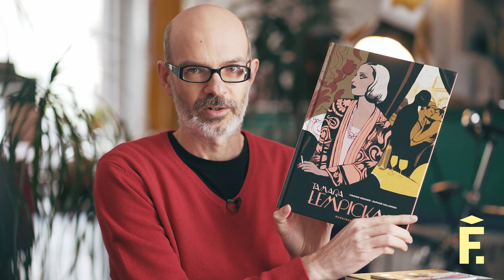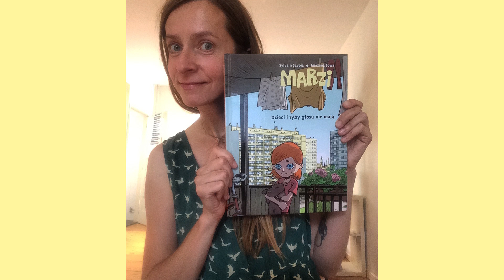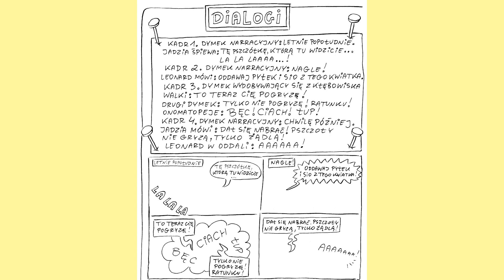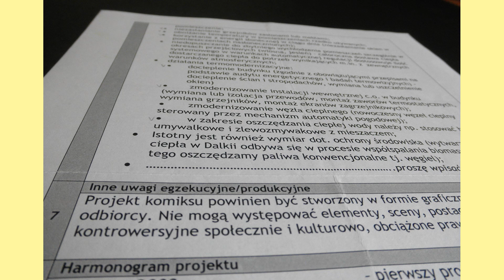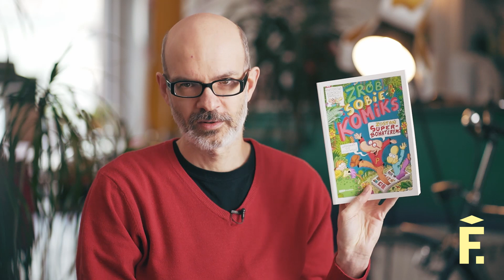KOMIKS Tworzenie scenariusza | Spotkanie ze scenarzystą komiksowym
Co wspólnego z komiksami mają Keanu Reeves i Quentin Tarantino?
 I jak się zabrać do napisania własnego scenariusza? Fundacja Sentio zaprasza na wykład o podstawach pracy scenarzysty komiksowego z Piotrem Kasińskim!

W najnowszym odcinku warsztatowo-wykładowego cyklu "Do dzieła" dziennikarz, publicysta organizator i dyrektor artystyczny Międzynarodowego Festiwalu Gier i Komiksów w Łodzi, a a przede wszystkim autor i scenarzysta komiksowy opowiada o sztuce pisania komiksów i dzieli się radami z początkującymi twórcami.

A jeśli popełniliście już swój pierwszy komiks i chcecie, aby ocenił go ktoś z branży, koniecznie sprawdźcie czy nie trwa akurat nabór na polecane przez komiksiarza konkursy!

– Konkurs na krótką formę komiksową Międzynarodowego Festiwalu Komiksu i Gier w Łodzi
– Nabory krótkich komiksów do "Darmozina"
– Nabory komiksów do zina "Cemęt"
– Konkurs zinów wydanych z okazji Poznańskiego Festiwalu Sztuki Komiksowej organizowanego przez NOVA. Czytelnia Komiksów i Gazet - Biblioteka Uniwersytecka w Poznaniu
– Konkurs zinów organizowany przez wrocławski festiwal komiksu niezależnego Złote Kurczaki
– Nabór krótkich komiksów do zina "Warchlaki"

Piotr Kasiński - dziennikarz, redaktor i publicysta. Scenarzysta komiksowy - do jego scenariuszy rysowali Robert Trojanowski, Tomasz Tomaszewski, Tomasz Piorunowski i Paweł Kwiatkowski. Od 2016 roku pracuje jako specjalista w Centrum Komiksu i Narracji Interaktywnej EC1 Łódź, od 1998 roku organizator Międzynarodowego Festiwalu Komiksu i Gier w Łodzi - obecnie jego dyrektor artystyczny. Za działalność komiksową uhonorowany odznaczeniem „Zasłużony dla kultury polskiej”. Współautor (wspólnie z Robertem Trojanowskim) m.in. książek "Zrób sobie komiks" oraz serii "Pik & Robi".

Więcej na temat Fundacji Sentio oraz naszych projektów przeczytacie na stronie

Partnerami lekcji są Targi Rzeczy Ładnych i Międzynarodowy Festiwal Komiksu i Gier w Łodzi.